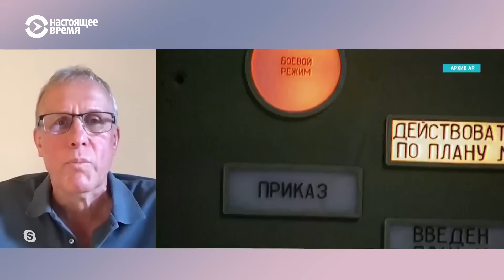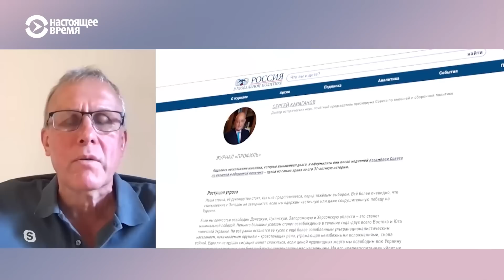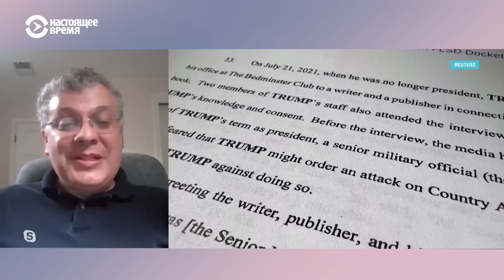Зачем Минску тактическое ядерное оружие на своей территории? | ИТОГИ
"Бомбы в три раза мощнее, чем в Хиросиме" готовится, по его собственным словам, получить от России президент Беларуси. Трамп: процесс пошел? Экс-президенту предъявили обвинения во Флориде